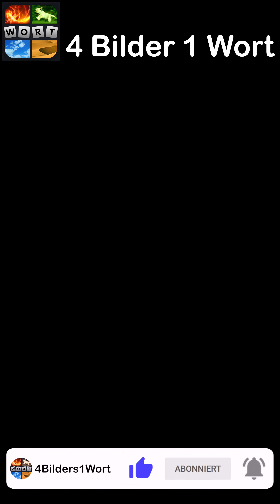4 Bilder 1 Wort - Plitsch-platsch! - 06.11.2023 - Lösung Tägliches Rätsel - November 2023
4 Bilder 1 Wort Lösung Tägliches Rätsel + Tägliches Bonus Rätsel Plitsch Platsch November 2023